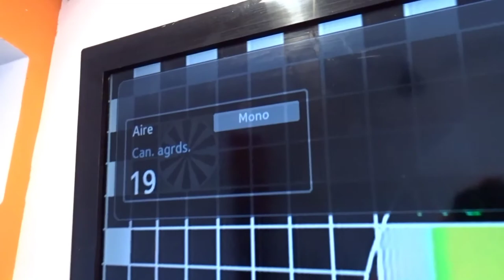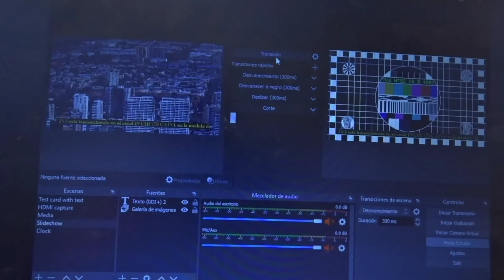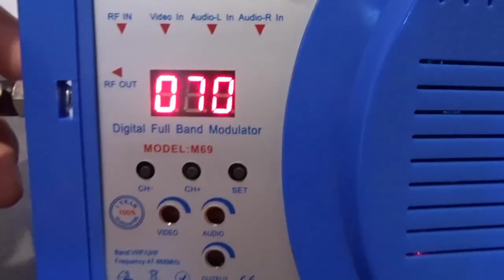My homemade low power analog TV station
My first test of broadcasting pirate analog TV with a CATV mldulator which has an amplifier, so it can be connected to a broadcast antenna, and broadcast at least over 10 meters but I think the range is even higher, but I can't test the range yet as I don't have a portable TV.

I have to set it to CATV 70 for it to broadcast in 19 UHF, but CATV 70 is -2MHz shifted than 19 UHF so fine tune is needed, but pretty much all TVs have auto fine tune even CRT TVs so that shouldn't be a problem. But when the analog shutdown happens I will move to high VHF because CATV and air VHF channels are the same.

I'm broadcasting with a vertical dipole antenna which I made of copper wire and sealed inside PVC pipes to make it weatherproof; I also added a 75-300 ohm balun to let the antenna pull up more power from the transmitter and increase the range, the power I think it's barely 0.5W.

Later on I will put the antenna in the top of the roof for better range.